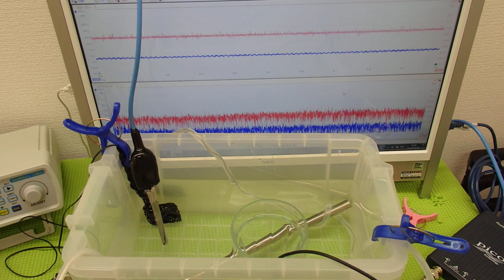超音波と表面弾性波（音圧測定解析システムの応用）